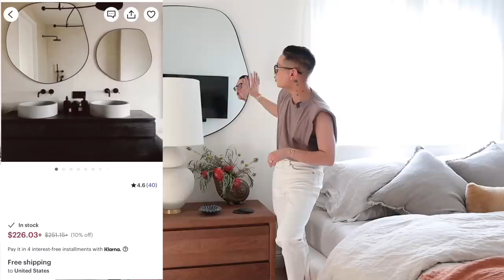LUXURY BEDROOM ON A BUDGET | LET'S STYLE MY BEDROOM FOR FALL ! WHERE I SPLURGED & WHERE I SAVED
to learn more about the Dyson [Purifier Hot+Cool Formaldehyde] or [Purifier Cool Formaldehyde].

So nobody asked but today we're putting my bedroom back together. I got a few new pieces in and I wanted to show you how I would put my awkward shaped bedroom! My main goal was to anchor the whole room by creating a symmetrical focal point with the wall where I have my bed.

Lots of affordable pieces in the bedroom here which I've mixed with luxurious timeless pieces. All the links are below!

My bedroom featured on DOMINO where I shared a duvet hack and now to put it on in less than 5 minutes

Luxury linen look curtains 10/10

My lamp: HomeGoods

Affordable pillow alternative

Affordable duvet that I also love same exact color $100 less

Affordabble linen sheets comparable to my PB ones

The best stone coasters

Ruffled marble bowl from @broyt_